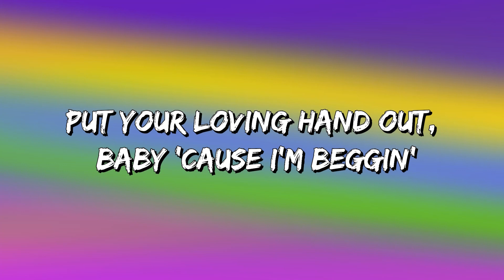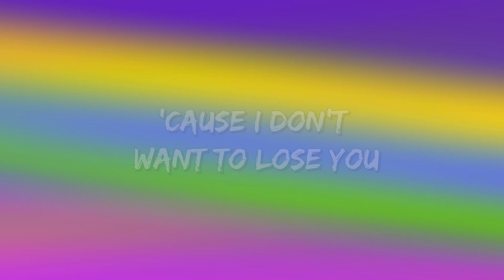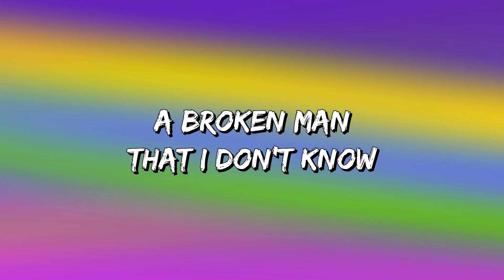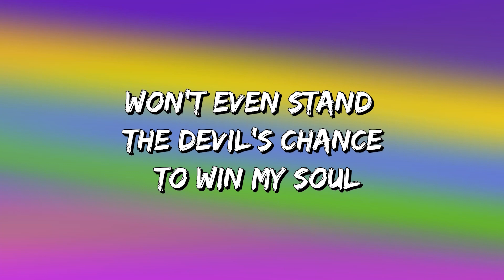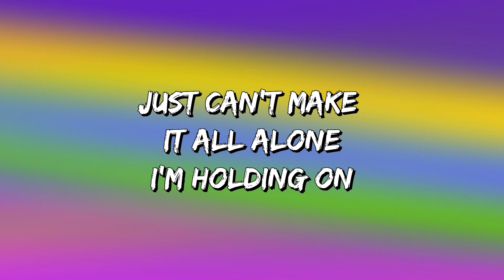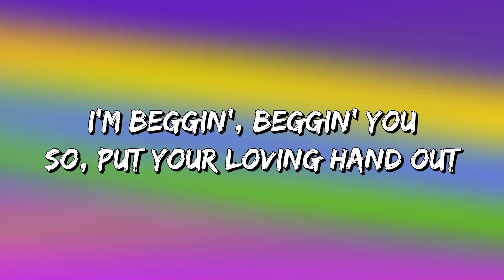Måneskin - Beggin' (Lyrics)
Yeah, any time I feed, you get me, know